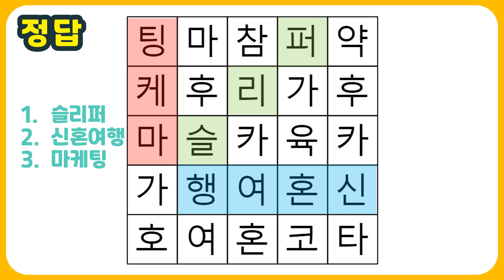[숨은 단어 찾기] 7문제 만점이시면 당신은 뇌건강 천재입니다. 치매예방과 두뇌건강을 위한 퀴즈!! 눈운동과 두뇌운동을 한번에 하기!!